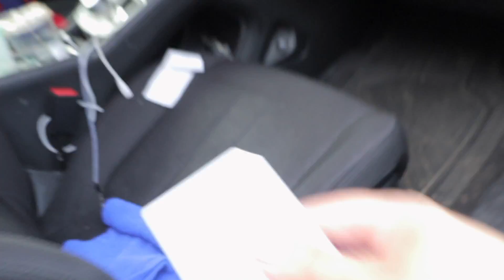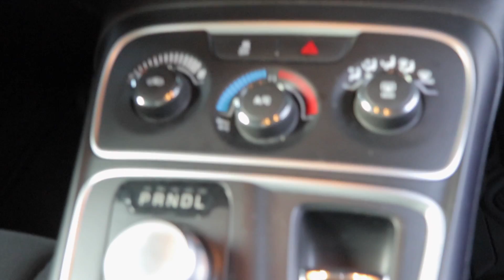Cleaning Our Car ||| Taj Vlog ||| The Tajalle Family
I did a spring cleaning on the car. It needed it! I wish I didn't go to that car wash, but here is a little video of me being weird

Thanks to Allisa for your spring cleaning videos, you gave me the motivation to adult

Hi guys! We are the Tajalle family!
Zachary [26]
Kaylee  [25] (I also go by Cooper)
Bash [6]
Sonny  [3]

We packed up all our stuff and moved 800+ miles away from all of our family! We are a young family of four just trying to explore and find where we belong! Follow our journey!

📷: kayleetajalle